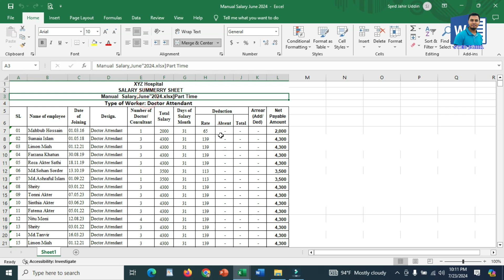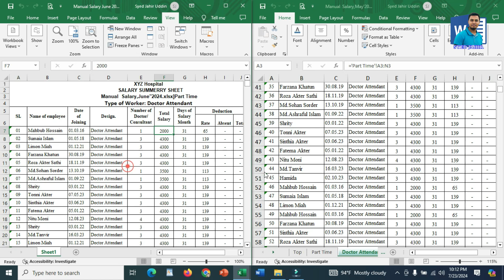Excel Tips: ‍একই ইউন্ডোতে দুটি শিট পাশাপাশি রেখে কাজ করার পদ্ধতি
‍একই ইউন্ডোতে দুটি শিট পাশাপাশি রেখে কাজ করার পদ্ধতি